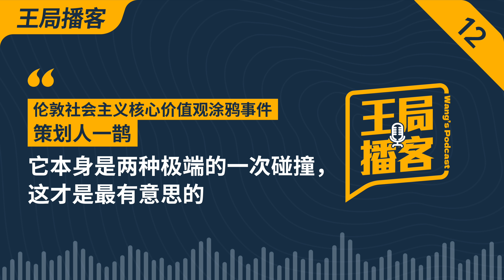伦敦社会主义核心价值观涂鸦事件策划人一鹊：它本身是两种极端的一次碰撞，这才是最有意思的。｜核心价值观｜涂鸦｜伦敦｜24个字｜小粉红｜高级黑｜王局播客20231028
成为此频道的会员即可获享以下福利：
民主、自由、平等、法治，今年8月，在伦敦东区一面著名的涂鸦墙上，出现了二十四个“社会主义核心价值观”红色大字。这迅速引发了巨大的争议，很多人说，这是中共威权主义政治口号对西方民主社会的一次入侵，也有人说，这是一种高级黑。涂鸦创作团队因此遭受了激烈的网暴，涂鸦本身也引来了各种二创、三创，变成了一道更荒诞，反讽的景观。日前，这一事件策划者一鹊接受了王局播客的专访，他为什么要把“社会主义核心价值观”刷在伦敦街头上？现在回过头，又是怎么看整个事件引发的巨大争议，以及后续的种种波澜？

一鹊的ins：yiqueart；